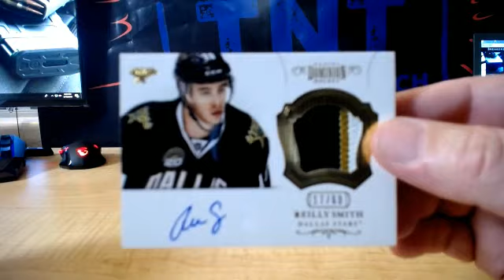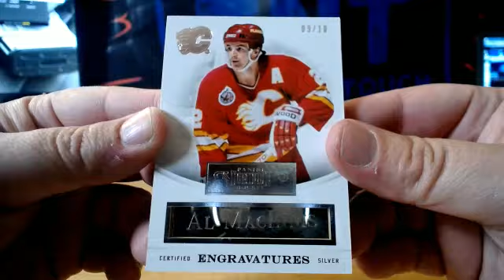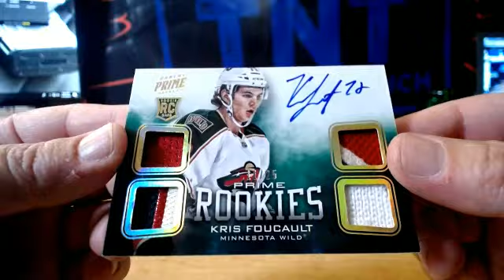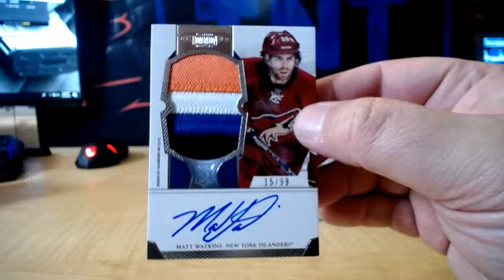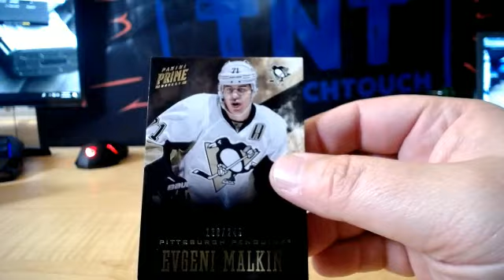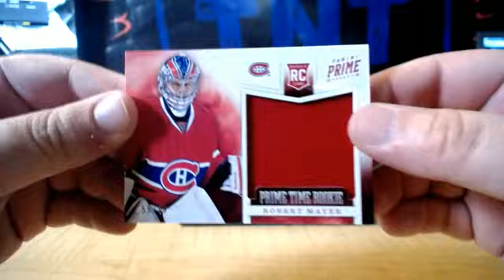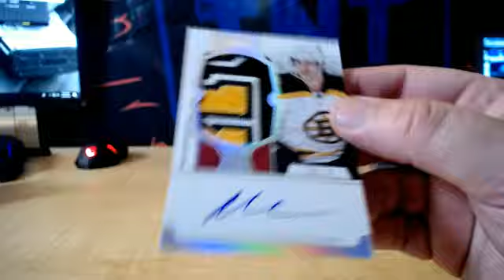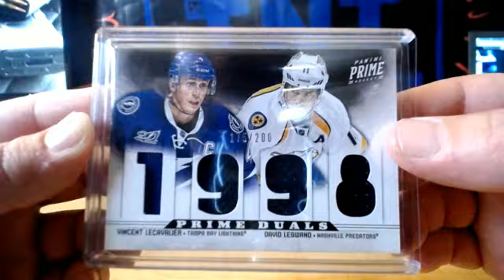13-14 PRIME HOCKEY 9 BOX CASE BREAK # 3